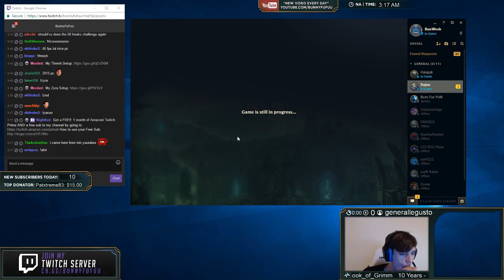2 SECOND COOLDOWN HOOK?! | SOO MANY HOOKS 1 TEAMFIGHT | 45% CDR THRESH SUPPORT | BunnyFuFuu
ðŸ’œ I stream daily at around 1PM PST @ - Come drop by and say hello! ðŸ’œ